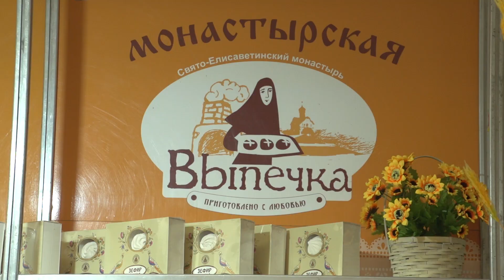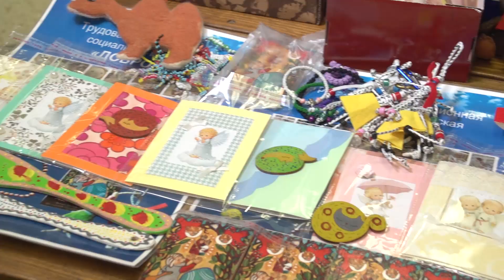Что такое радость?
С 8 по 18 сентября международный фестиваль «Радость» приглашает всех в минский Дворец искусства по ул. Козлова, 3.
Выставка-ярмарка «Радость» ― это не только захватывающий и увлекательный праздник для всей семьи, но и возможность порадовать друг друга душевными изделиями ручной работы, собранными на одной площадке из разных уголков мира: Беларуси, России, Молдовы, Сербии, Греции. В программе мероприятий: чай с психологом, «Бабушкина лавочка», детская гостиная, музыкальные квартирники, мастерская добрых дел, семейная беседа и многое другое. Ждем Вас!